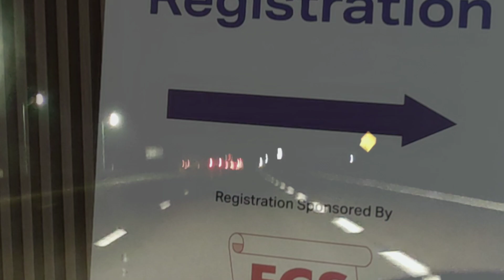CFSA Scholarship Award 2023 | McMichael Sidetrip | Pinoy Canada Vlog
Ohayou means Good Morning

Ohayou Ohana (Good Morning Family)